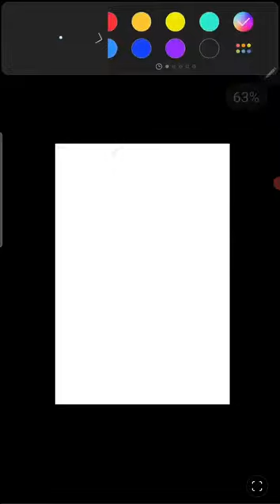Drawing Ring Tailed Lemur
Ring tailed lemur lives in Madagascar
Drawing Ring Tailed Lemur using Penup application in Galaxy Note 10.
Time lapse from 1 hour to 1 minutes.